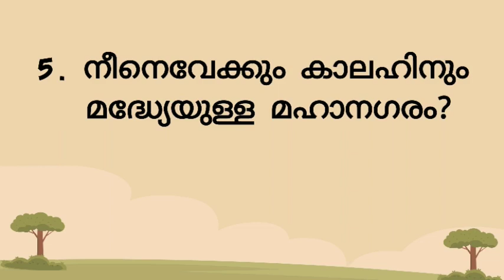ഉല്പത്തി 10 മലയാളം ബൈബിൾ ക്വിസ്